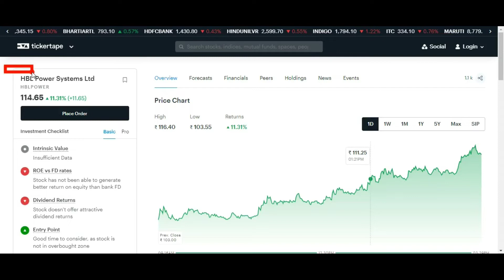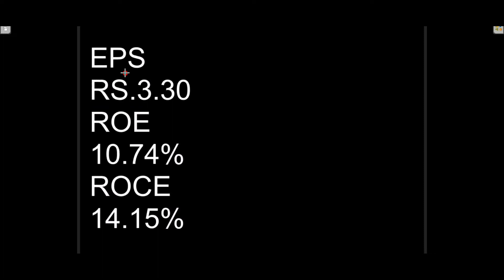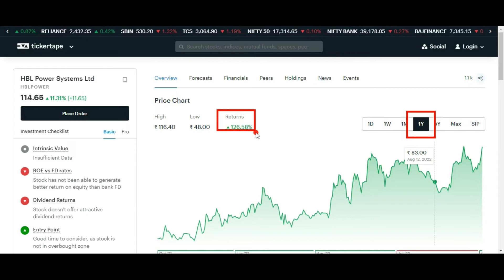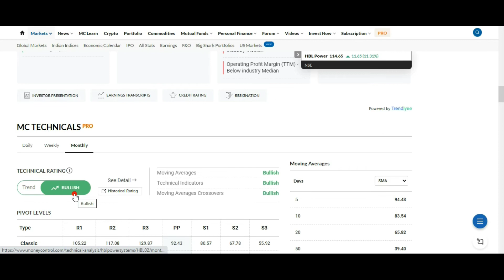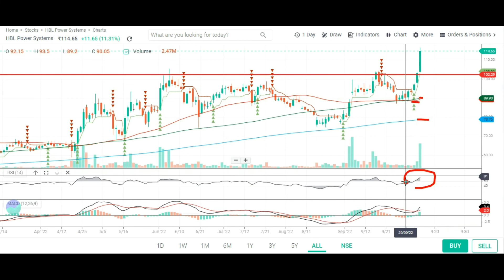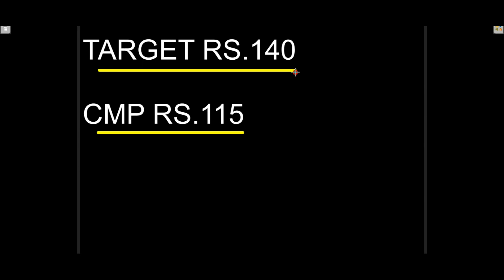HBL POWER SHARE LATEST NEWS 🌍 HBL POWER SHARE NEWS TODAY 🌍 HBL POWER SHARE TARGET 🌍 HBL POWER SHARE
Topic Covered:
HBL POWER  Share Latest News
HBL POWER  Share Technical Analysis
HBL POWER  Share Fundamental Analysis
HBL POWER  Share Sale Or Buy or Hold ?